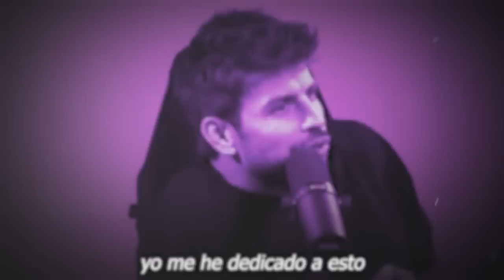⚡😱𝗖𝗼𝗻𝗴𝗲𝗹𝗮𝗻 𝗟𝗮𝘀 𝗖𝘂𝗲𝗻𝘁𝗮𝘀 𝗕𝗮𝗻𝗰𝗮𝗿𝗶𝗮𝘀 A Gerald Pique, Gobierno de España 𝘃𝗮 𝗧𝗿𝗮𝘀 𝗘𝗹 𝗙𝘂𝘁𝗯𝗼𝗹𝗶𝘀𝘁𝗮 💸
elmurodelafama

¡ BIENVENIDOS ‼️

Entertainment
Television program
noticias de espectaculos
espectaculos noticias
noticias de la farandula
tv mexicana
Televisa espectaculos
chismes
escandalo de los famosos 2021
farandula 2021
chisme de farandula
karol tamiko
programa hoy
suelta la sopa
polemica
Ventaneando